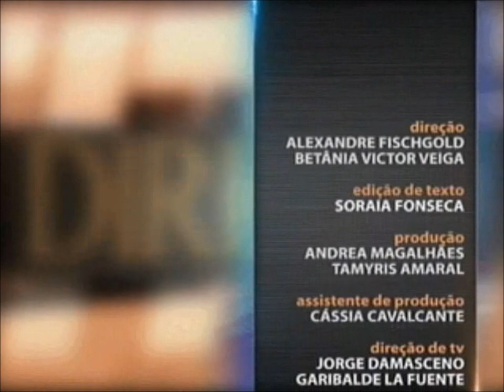Direito Penal - aula 2